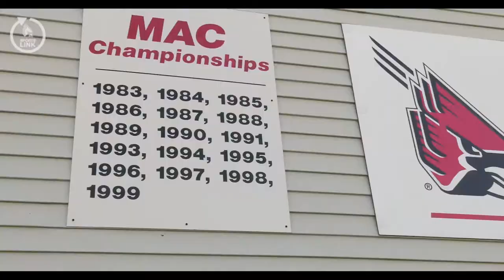Ball State Sports Link: Field Hockey Aims High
As Ball State Field Hockey nears the halfway point of its 2020-21 delayed spring season, the Cardinals are looking to put their mark back at the top on the Mid-American Conference.

Four the the team's last eight matches are in Muncie.